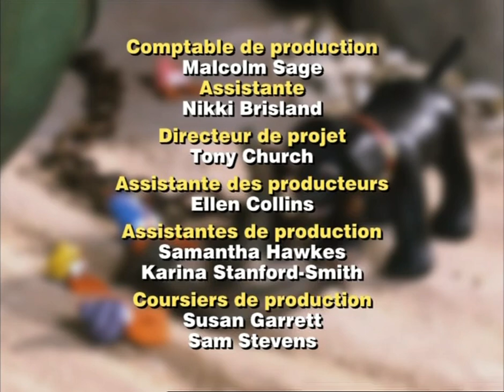Merlin le magichien - "Merlin fait du camping"